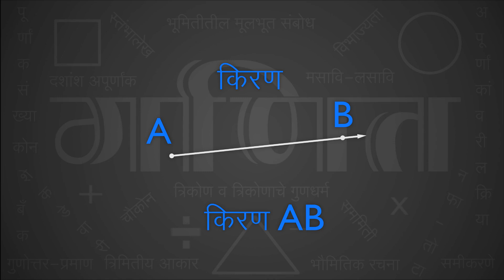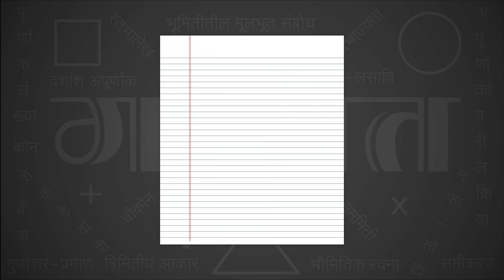6th Standard Maths Chapter 1 - Basic Concepts in Geometry(भूमितीतील मूलभूत संबोध)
भूमितीतील मूलभूत संबोध.
इबलेंड एज्युकेशनने मराठी माध्यमिक विद्यार्थ्यांसाठी पहिला व्हिडिओ सादर केला. कृपया आपल्याला या व्हिडिओबद्दल काय वाटते याबद्दल Comment Section मध्ये आम्हाला सांगा. आणि शेअर करायला आणि सबस्क्राईब करायला विसरू नका.